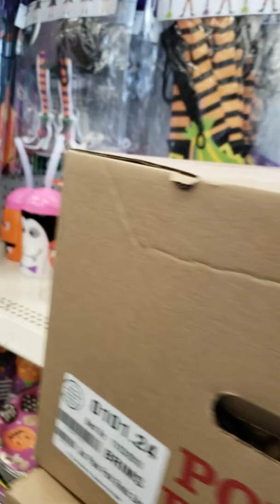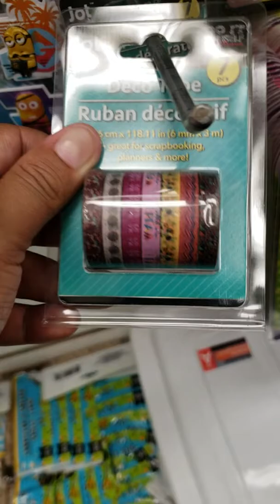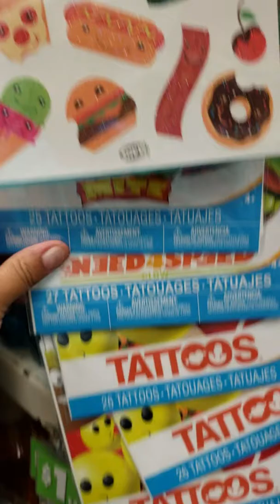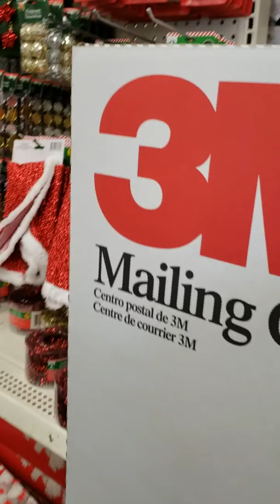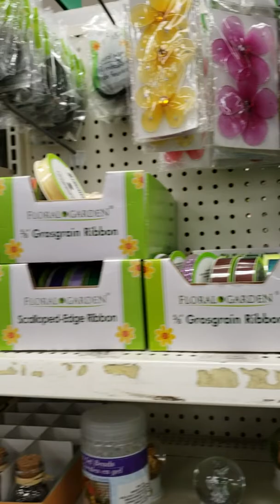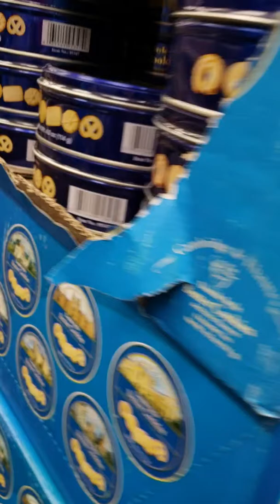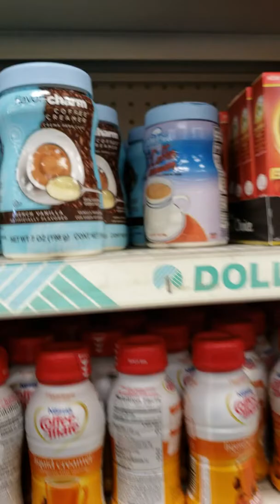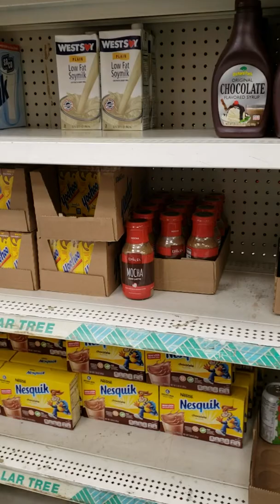A quick stroll with me though dollar tree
Aorry it was quick a walk with me through the dollar tree
It was so quiet and empty I felt weird talking